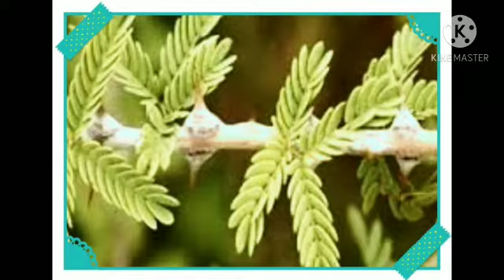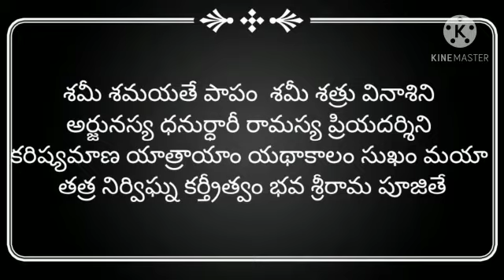Facts about JammiChettu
In this video i wish to tell you The importance of Jammi jettu and palapitta darsanam with aayudha puja

Copyright info:-
TrackName:no copytight devotional music
Iam taking from:NCS
Ncs link details:no copy right song factory

jammi chettu uses#Telangana state Dasara

Dasara vijayadasami festivaljammi chettu story and importance 2020
palapitta#palapitta darsanam durgapuja palapitta importance#telangana state bird palapitta
Durga puja vijaya dasami palapitta
aayudha Pooja aayudha puja importance
if you like this video please give me your valuable feed back in the comment box
lavanya's traditionals